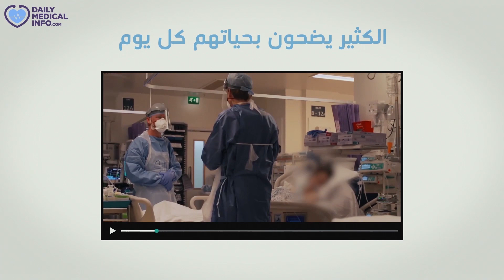ستنتهي الأزمة وسنعود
اجتاح فيروس كورونا العالم وأصاب الجميع بالهلع.
ولكن في زحمة الأحداث اليومية والأخبار، أدرك بعضنا الجانب المشرق الذي ظهر بفعل هذا الفيروس!
فبسبب ظهوره اضطررنا جميعا البقاء في المنازل حفاظا على صحتنا وصحة أسرنا، والذي بدوره جعلنا ندرك إيجابيات كثيرة ومختلفة
ستشاهدوها معنا في هذا الفيديو.